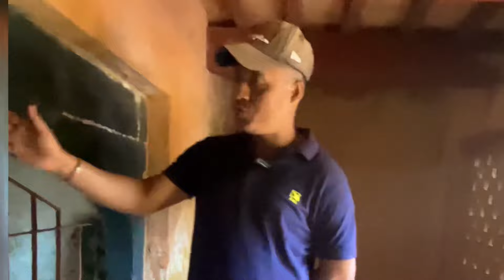Hazarduari Murshidabad l মুর্শিদাবাদ নবাবের শহরে l হাজার দুয়ারী, কাটরা মসজিদ, কাঠগোলা বাগান বাড়ি 😱